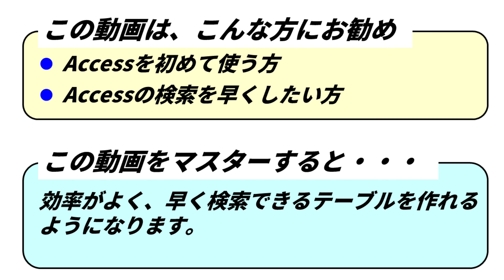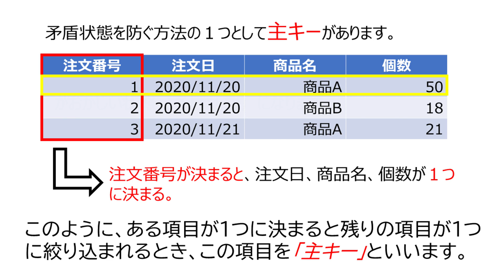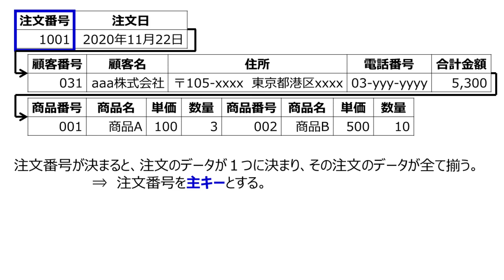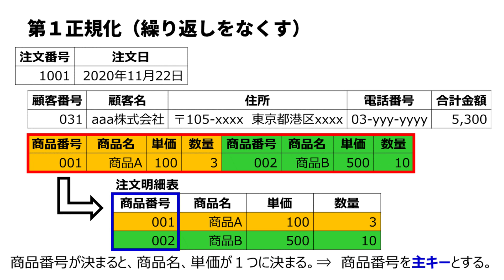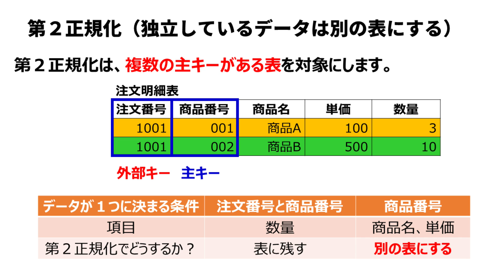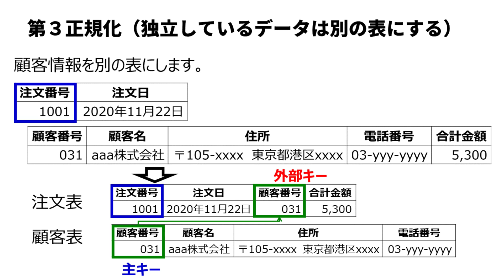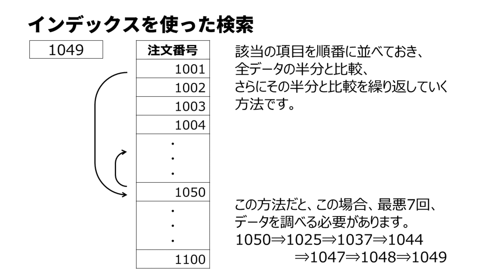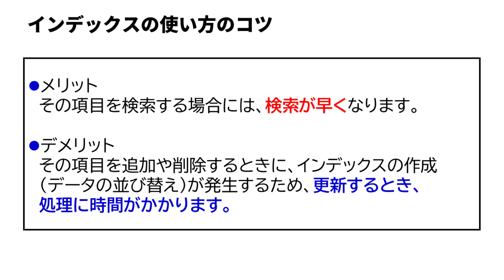【 Access 使い方 講座 】初めての Access テーブル作成時のコツをマスターしよう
Microsoftのデータベースソフト Microsoft Accessでテーブルを作るときに是非覚えていただきたいコツを３つ紹介させていただきます。
今回のコツは、Accessだけでなく、他のデータベースでも使える重要なテクニックです。

Microsoft Access、持っているけど使ったことがない。
データベースソフトってどんなもんなの？
または、Microsoft Accessはちょっと触ったくらいしか知らない
といった方にお勧めします。

説明のスピードが早いと感じられましたら、お手数ですが、動画の右下の歯車マーク
から再生速度の変更ができますので、再生速度を0.5、または0.75などに変更して
ご覧いただくか、要所要所で巻き戻してみていただけると幸いです。

データベースで最も気をつける点は、データの不整合（データがおかしい状態）を
作らないようにすることです。
この動画を見て、ぜひテーブルの作り方をマスターしてください。